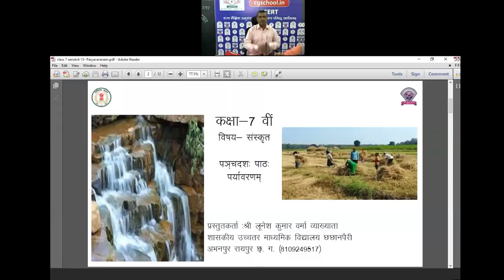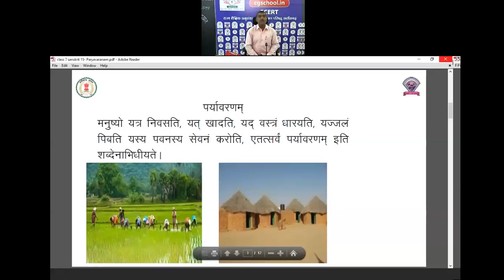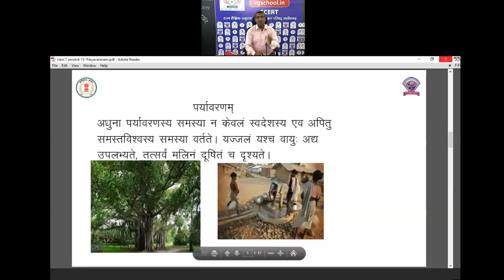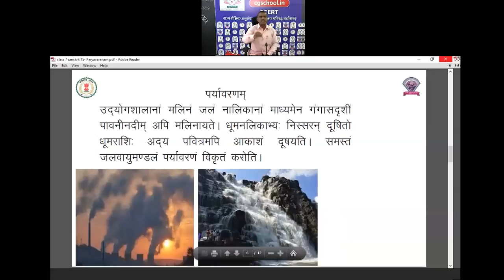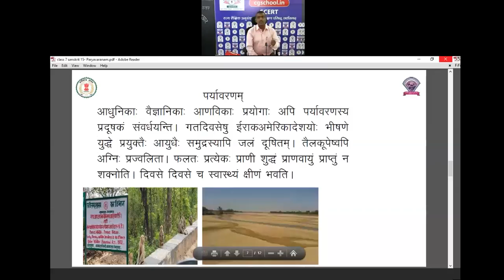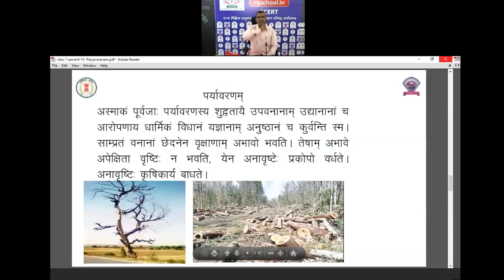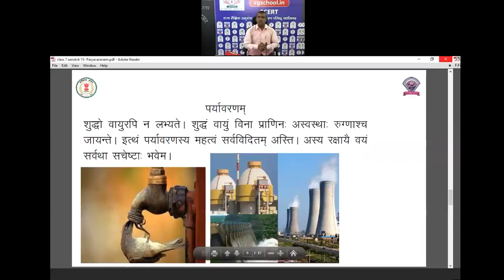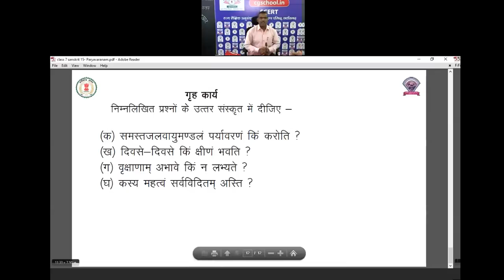कक्षा 7संस्कृत(15- पर्यावरणम्) byलूनेश कुमार वर्मा व्याख्याता, शा उ मा वि छछानपैरी